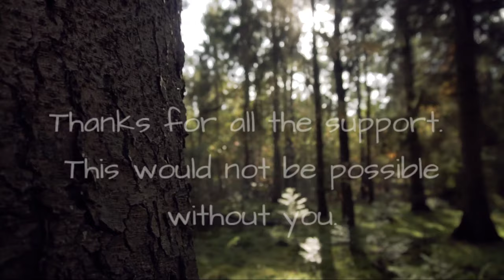2020 Part 2/ Update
🔴An update for some exciting things to come this year and finishing out the lean to as well. Hope yall enjoy.

✅Recommended Gear:
🔴Wazoo Survival Gear:

✅Let’s connect

the support!wk. hope you enjoy.